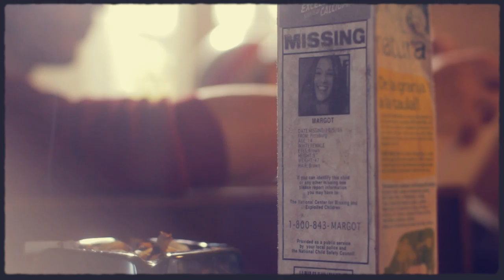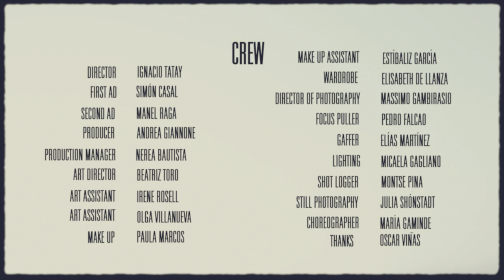Sala & the Strange Sounds - MARGOT (feat. Elisa Mouiláa)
Official music video for "Margot" by Sala & the Strange Sounds.
Featuring Elisa Mouiláa as Margot // Produced by "We Produce Films!"